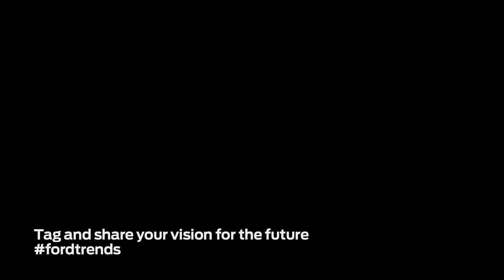Forward with Ford In Their Own Words Felissa Elfenbein